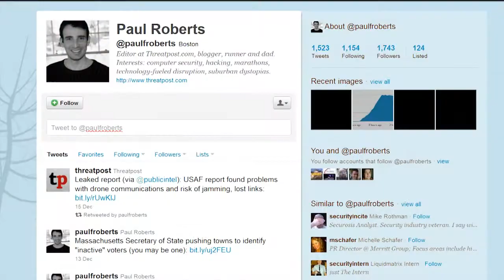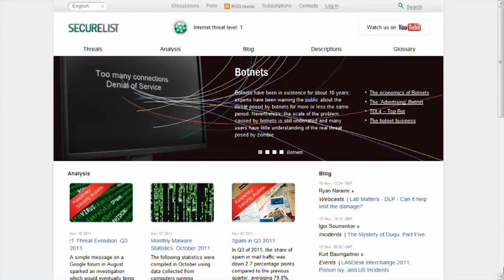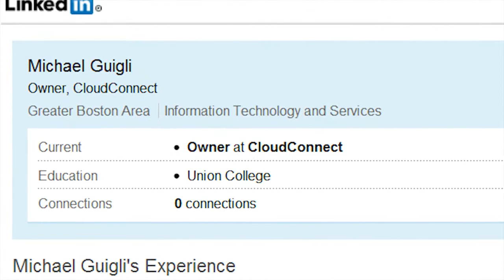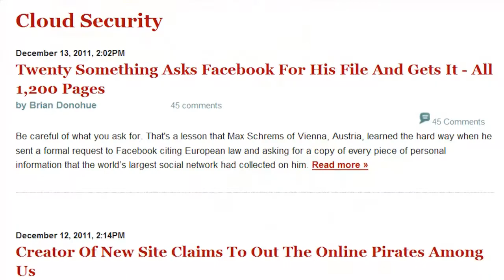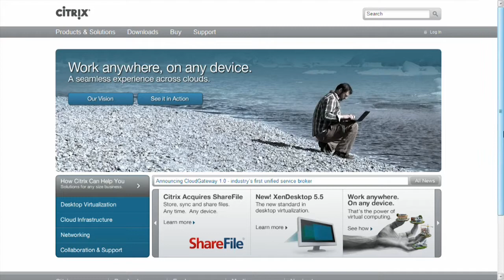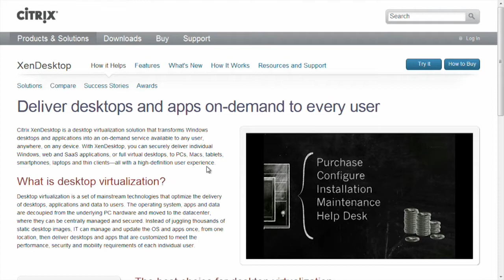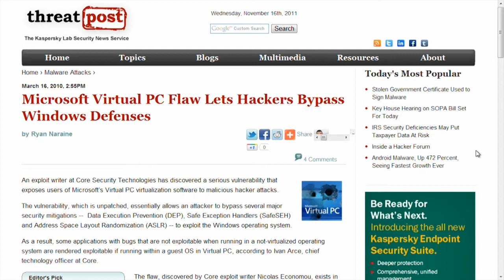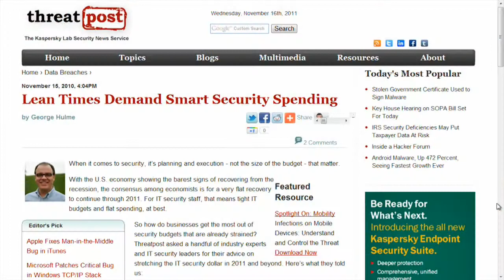Threatpost NOW! Virtualization: Threats and Protections For SMBs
Join Paul Roberts, Threatpost editor, and his guests, Michael Guigli, CEO of CloudConnect and Tim Armstrong, Malware Researcher at Kaspersky Lab as they discuss Virtualization and the security challenges faced by small businesses.